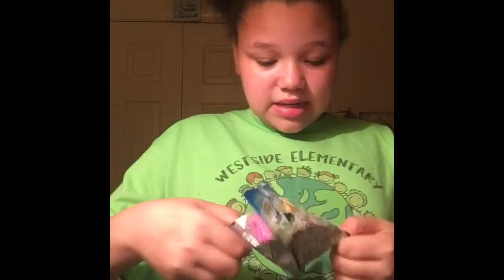A care trement